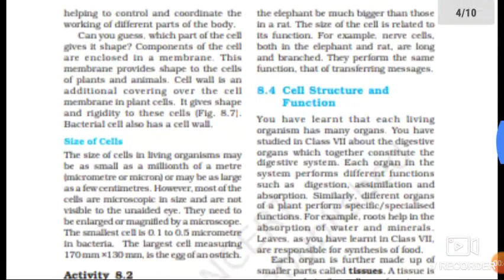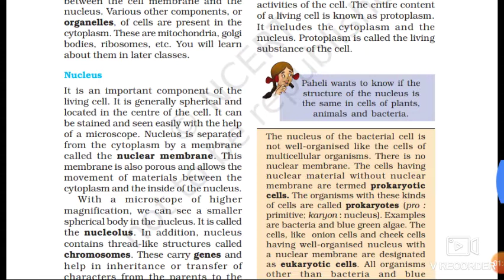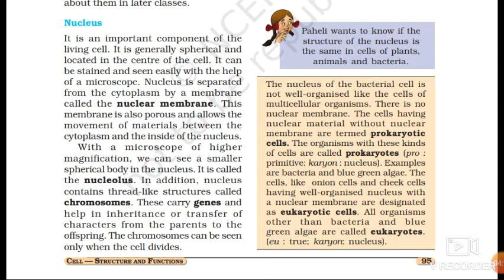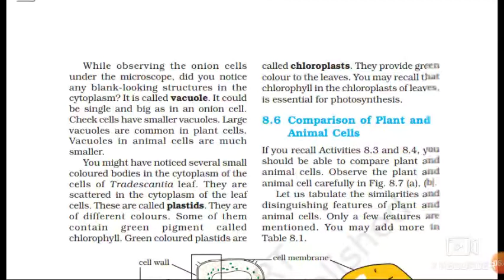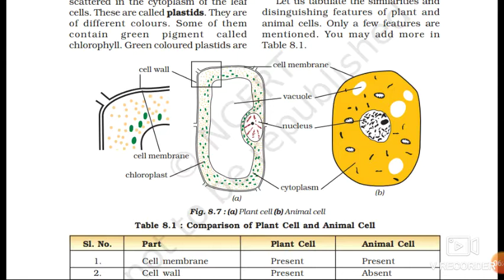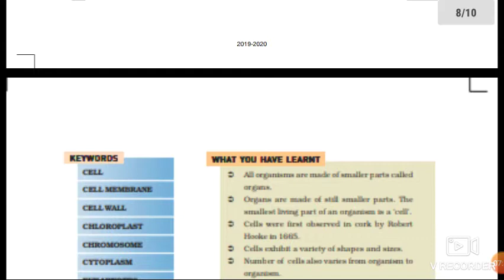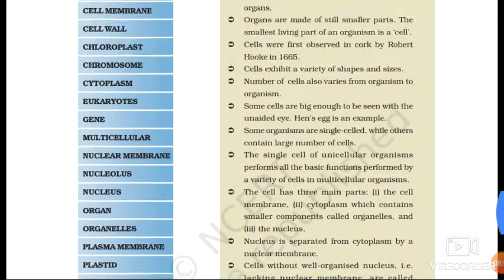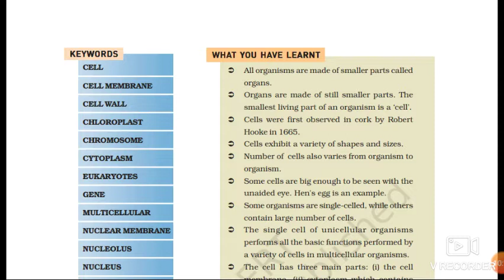Class-8th science chap -8 Cell -structure and functions part-3